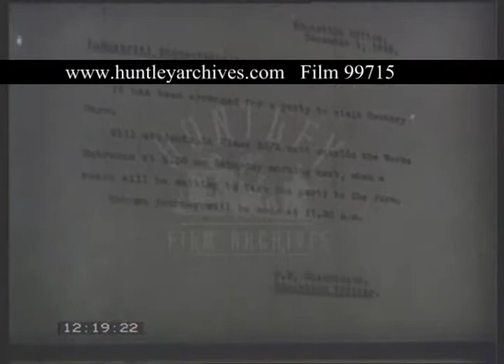Cable Factory, 1940s - Film 99715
1940s Work Uncles - aiding industrial relations and helping young men just coming into work for the first time. Boy winding wire onto drums in a cable factory. Men sit around a table in a meeting. Older man looks after a young lad at work. They eat in the factory canteen. Classroom at a technical college. Boys are trained in engineering. Factory floor, cable being made and wound. Factory notice board. Factory workers visit a farm. Tractor is ploughing a field.  Two men meet and have a pint in the pub. Boys from the factory play football. Back to scenes in the factory where young lad works at a machine, overseen by his “work uncle”.